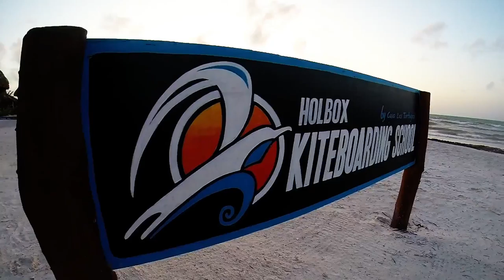Kite Foil - Foilboarding Tacks and gybes on Isla Holbox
Foiling Around on Isla Holbox, what a great day off. I accompanied Saulius on his second upwinder to Punta mosquito and figured a bit of Tacking and gybe practice was in order along the way. Kite Hydrofoil lessons and Rentals are available at Holbox Kiteboarding School.
or if in uk check out Nomadic kitesurf in Calshot

Rider - Jonny Smith
Foil - Taaroa Sword 2
Board - Axis Freerace
Kite - Ozone Edge V8 10m